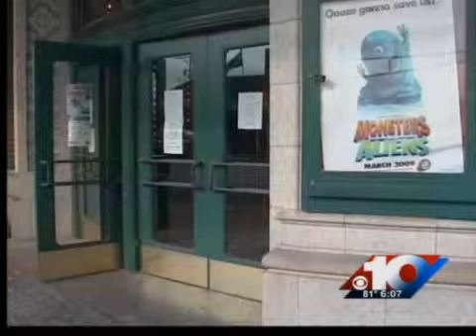Free film fest sees high attendance